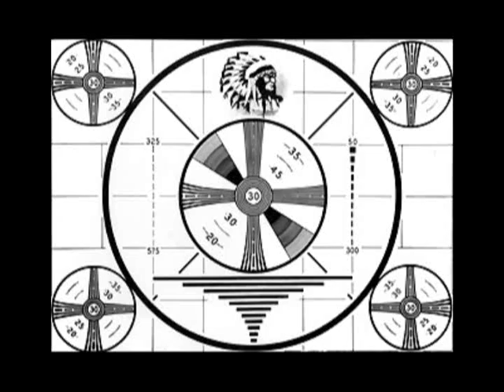RIP Digital Cable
super sexy movie (i was in it did not film it)